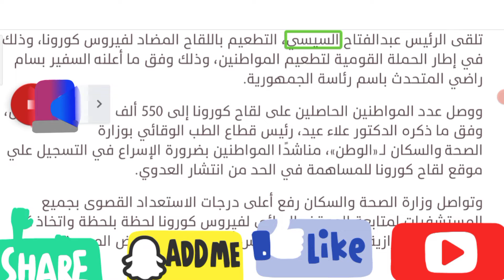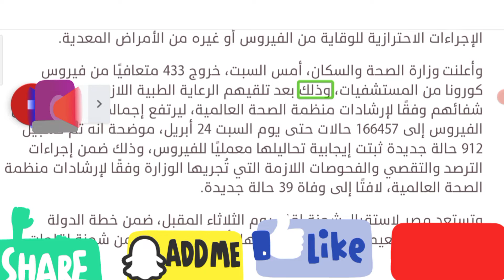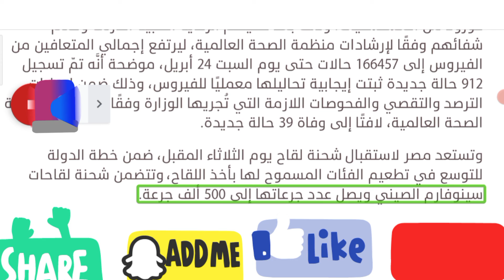عاجل.. الرئيس السيسي يتلقى لقاح كورونا (صورة)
تلقى الرئيس عبدالفتاح السيسي، التطعيم باللقاح المضاد لفيروس كورونا، وذلك في إطار الحملة القومية لتطعيم المواطنين، وذلك وفق ما أعلنه السفير بسام راضي المتحدث باسم رئاسة الجمهورية.